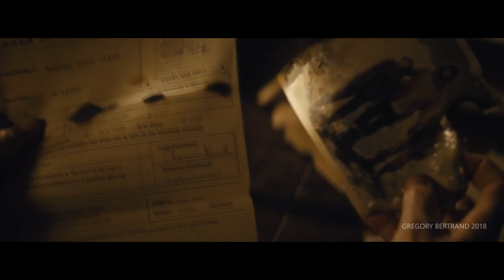James Bond 007: Spectre - (Mission Impossible Fallout Style)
When Spectre meets Mission Impossible Fallout